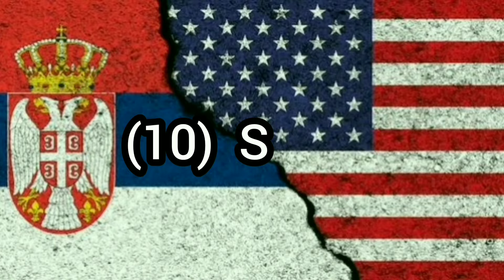আমেরিকার শত্রু ১০টি দেশ | Top 10 country that hate usa 2024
America is the most developed and richest country in the world. America also has the most powerful army in the world. But if it is said, Kon is the country's greatest enemy. Even so, America's name will come first. Almost every year America is involved in a war somewhere. And every American president starts a new war.